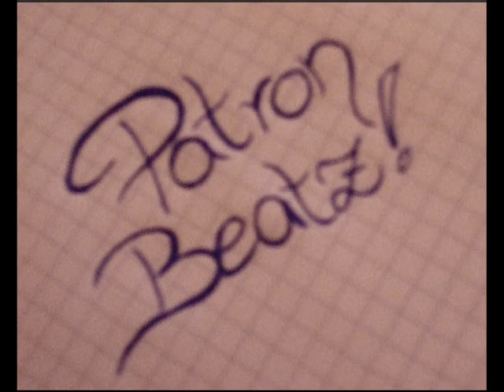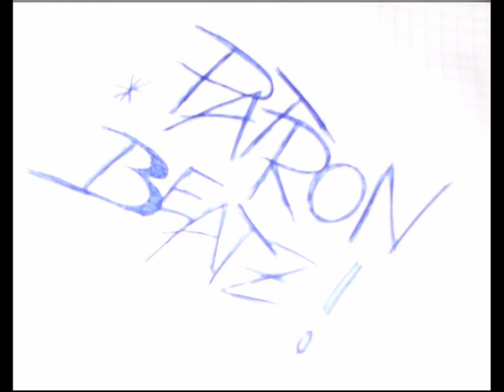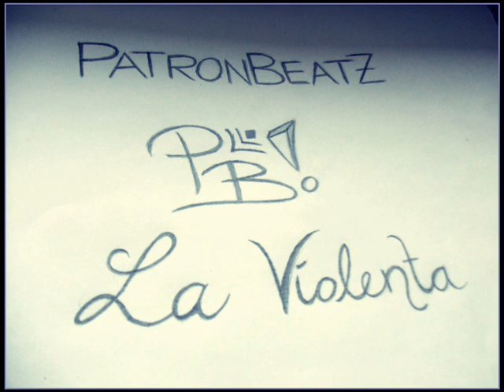PatronBeatz - Snippet La Violenta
Nach etlichen Monaten kommt das Album endlich
am 15. Oktober hier sind ein paar kleine ausschnitte vom Album
Ich werde das Album zum Downloaden freigeben.
Alle Beats gehören rechtlich nur mir.
Aber ihr könnt sie benutzen!!!
Track liste

1. Intro
2. Also komm
3. Herz aus Stein
4. La Violenta
5. Untergrund
6. Elektro Shok
7. Coastrider
8. Heiß baby heiß
9. Eine neue Welt
10. Shit fuck
11. Kennst du sowas?
12. Orient Sound 2010 (Hit)
13. Alptraum
14. In Memory
15. Die Ruhe in mir
16. Babas im Bezirk
17. PatronixXound